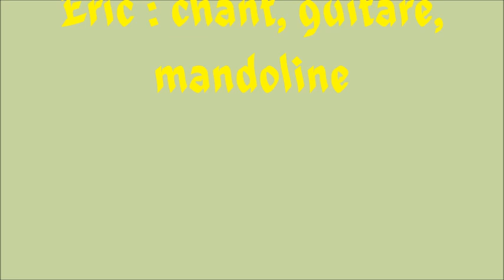Jardins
Eric : guitare, chant, mandoline.